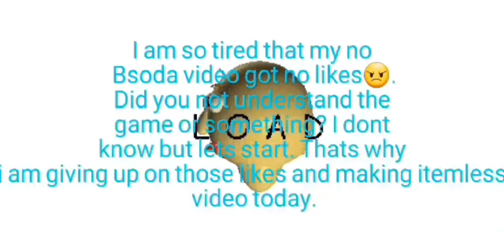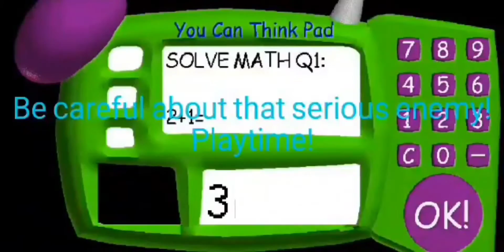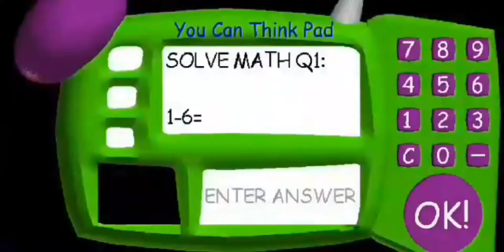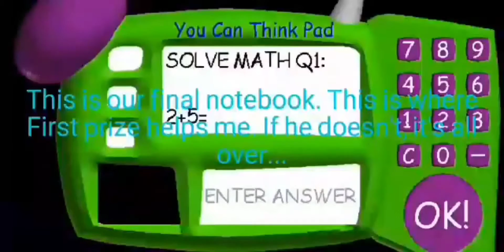Baldi's basics - I beat the whole game without any items!! (Read description to understand the game)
Baldi's basics without any items! Oh, as you can see in the title, most of you don't understand and not like my baldi's basics videos...

   Baldi's basics guide, fandom and check-out

Baldi's basics is typically a horror game, which a bunch of characters such as playtime, principal, baldi, etc. This game means you have to collect all 7 notebooks. It has a menu that navigates to how to play, Controls, Store, etc. This game has baldi. You have to collect all 7 notebooks. It is all easy for me but not for you because you are a loser and this is your first time playing this game. There are simple math questions. However, on the 2nd notebook, you will experience a impossible math questions. There is codes like 31718 and 53045009, They do cool things such as 53045009 gets your schoolhouse upside down and 31718 brings you to a room with heads and when it is released. The date is on the walls. You surely won't understand. If you get a question wrong, baldi will start chasing you. If you got a question wrong on the 1st notebook, You cannot exit the yellow doors because you have to collect 2 notebooks. There are rooms with notebooks. And faculty rooms holding items. Be careful because there are detentions by the principal!

                                      Detentions:

-No running in the halls
-No entering school faculty only rooms in the halls
-No drinking drinks in the halls
-No bullying in the halls
-No escaping detention in the halls
Old:

-No eating food In the halls
-No looking at people's lockers in the halls
-No stabbing people with pencils with the halls
-No breaking the fourth wall in the halls

Playtime let's you jump rope 5 times. Use the safety scissors to playtime to cut her jump rope and he will be sad and leave. Safety scissors can be found in 3 classrooms. Each has 1. First prize will push you around. Avoid him using build old boots or safety scissors. The bully takes your items away. If you don't have items, he will not let you pass. The big old boots is located from the Classroom near the 2nd cafeteria door. Sweeping time sweeps around the schoolhouse. Avoid him using big old boots. Principal gives you detentions and also the bully sometimes. Arts and crafters resets your game. Jimmy is yourself and finally filename2 Which can be found in baldi's office by this secret ending - ("Get all problems wrong") When you get all seven, baldi will shout and the exits will open. If you go to 1 exit, the screen will turn red and the exit will block itself. The 4th exit leads to freedom and you beat the game. The bsoda can push baldi if you use it. If you don't know the controls if you are on the computer, look at the controls at menu. Endless mode means collect as many notebooks as you can. There is no _/7 Notebooks at the top left corner at your screen. It will be _ Notebooks. This means you collect notebooks infinitely. Baldi gets faster every time you stay away from the notebooks. He gets slower every time you collect a notebook because There is no impossible question unless the 2nd notebooks in endless mode. The zesty bar means you gain stamina if you eat it. I am to lazy to explain more. This has been my longest description ever! If you are bored, just watch the video because I don't like being bored. I'm a kid and I get bored at studying, work and Class.

Links

1: Play baldi's basics because you want to check it out!

2: Get plushies to make your home enjoyable!